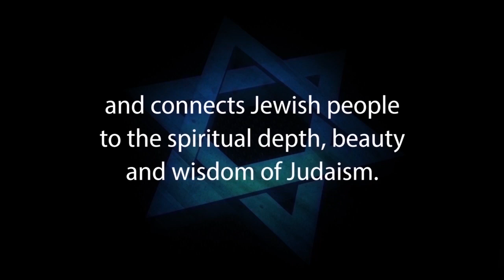CAN YOU BE RIGHTEOUS? Why the New Testament Got This Question Wrong – Rabbi Michael Skobac